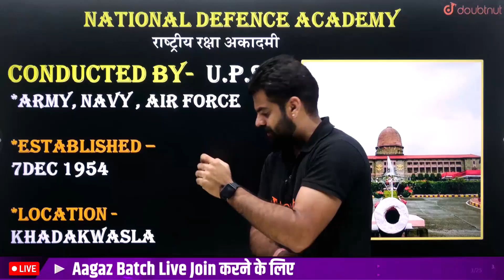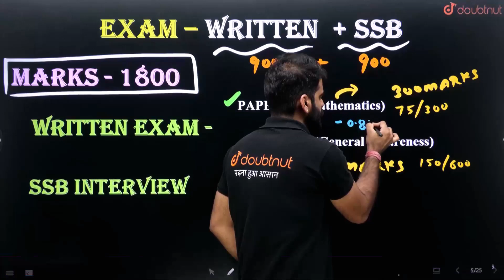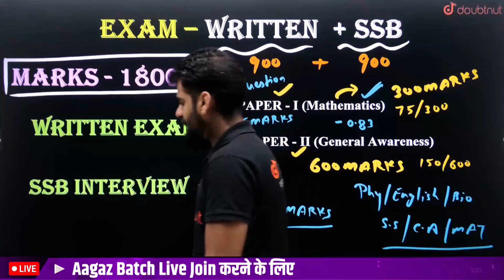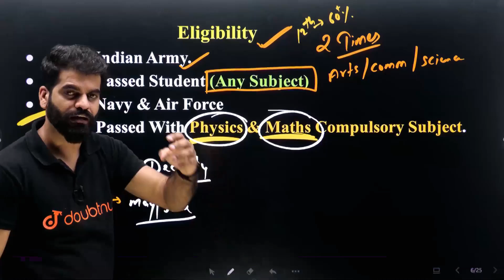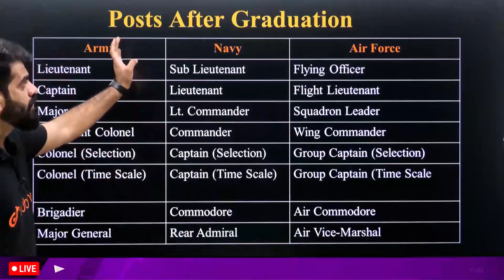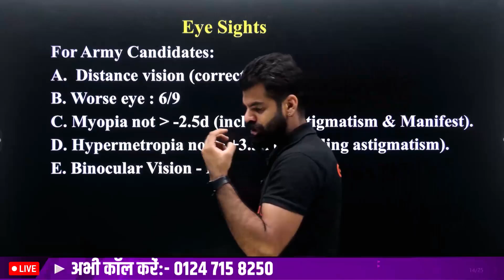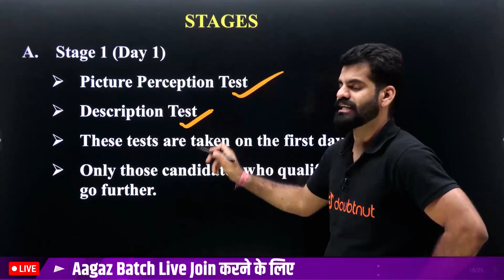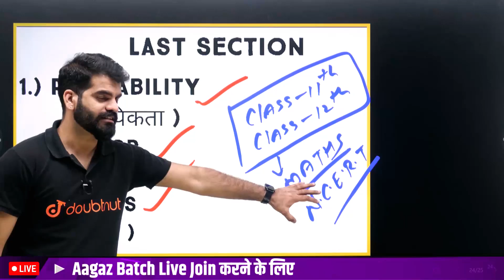What is NDA Exam ? NDA Kaise kare ? एनडीए क्या होता है ? All About NDA ✅ Lokendra Sir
👉 Have Any Query? Ask Us.